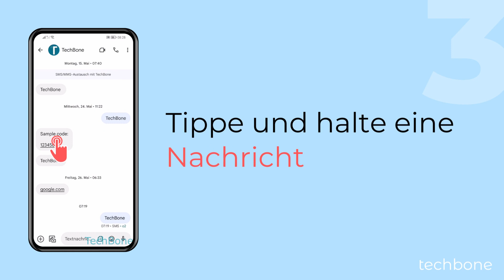Einzelne Nachrichten löschen - Huawei [Android 10 - EMUI 12]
Um die Privatsphäre zu schützen, kann man jederzeit einzelne Nachrichten löschen, wobei es nicht darauf ankommt, ob man eine SMS oder MMS löschen möchte.

Hinweis: Nach der Auswahl einer Nachricht durch Tippen und Halten ist eine Mehrfachauswahl möglich, um mehrere Nachrichten auf einmal zu löschen.

0:00 Intro
0:05 Öffne Messages
0:15 Wähle eine Unterhaltung
0:25 Tippe und halte eine Nachricht
0:35 Tippe auf Löschen
0:45 Bestätige mit Löschen